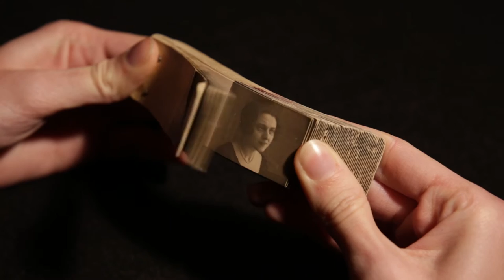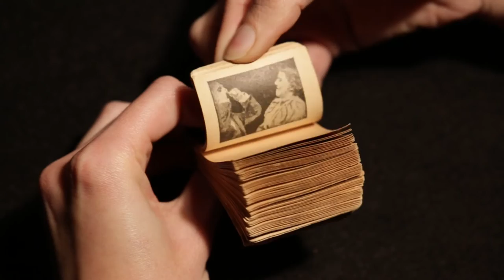Living pictures.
Mostra calendario 2017 con le foto di Francesco Barasciutti alla Fabbrica del Vedere, sede dell'Archivio Carlo Montanaro.
riprese e montaggio di Elisabetta Di Sopra e Giulia Lazzaretto